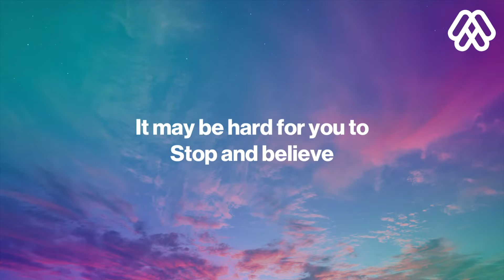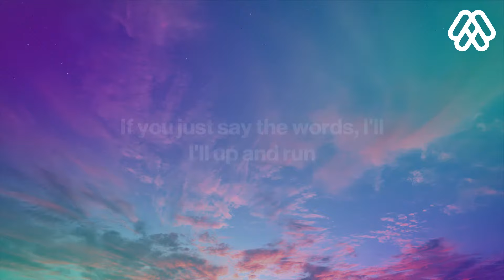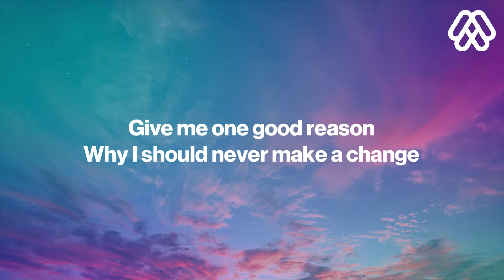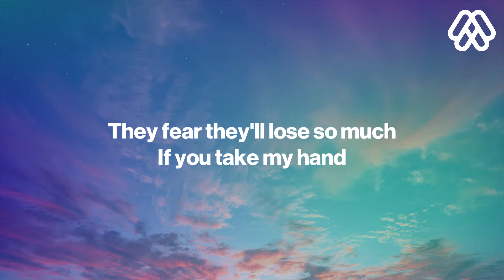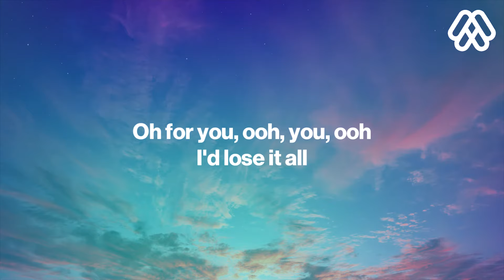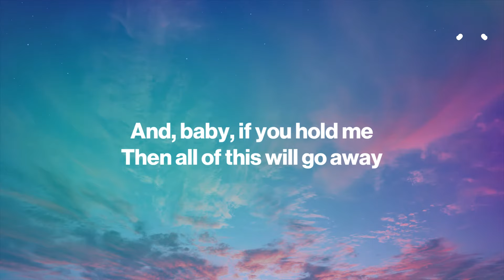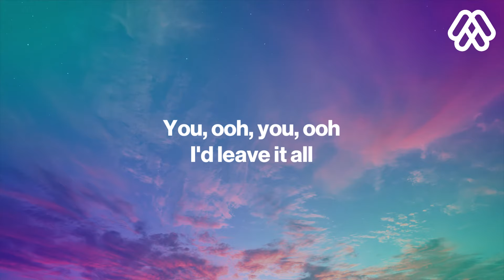George Ezra - Budapest (Lyrics)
🎤 Lyrics: George Ezra - Budapest
[Verse 1]
My house in Budapest, my
My hidden treasure chest
Golden grand piano
My beautiful castillo

[Refrain]
You, ooh, you, ooh
I'd leave it all

[Verse 2]
My acres of a land
I have achieved
It may be hard for you to
Stop and believe

[Refrain]
But for you, ooh, you, ooh
Oh, for you, ooh, you, ooh

[Chorus]
Give me one good reason
Why I should never make a change
And, baby, if you hold me
Then all of this will go away

[Verse 3]
My many artifacts
The list goes on
If you just say the words, I'll
I'll up and run

[Refrain]
Oh, to you, ooh, you, ooh
Oh, for you, ooh, ooh

[Post-Chorus]
A-ooh
A-ooh

[Verse 4]
They fear they'll lose so much

[Verse 5]
Golden grand piano
My beautiful castillo